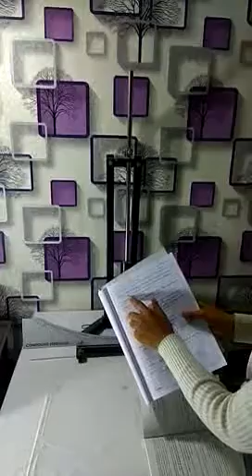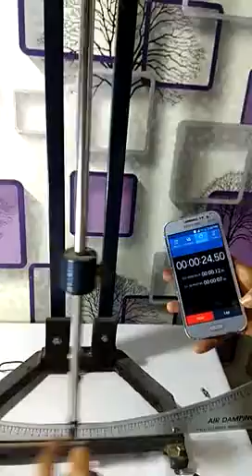3rd Practical B.Sc 1st pendulum mechanics